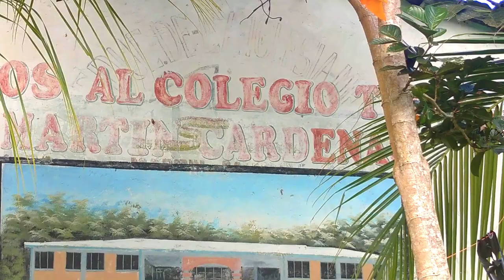🏫RINCONES DE MI TIERRA - COL. MARTÍN CÁRDENAS Y HUACHI🏫| ▶Kimsa Fantásticos Vlogs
Fantásticos!!! Realizamos un homenaje al colegio "Martín Cárdenas" que el 2023 cumple 50 años de vida, muchas felicidades!!!.
También visitamos el hotel  "La Posada del Oro Morado" un hermoso lugar.
Esperamos que disfruten de nuestro viaje.